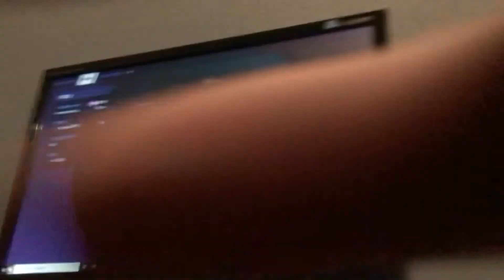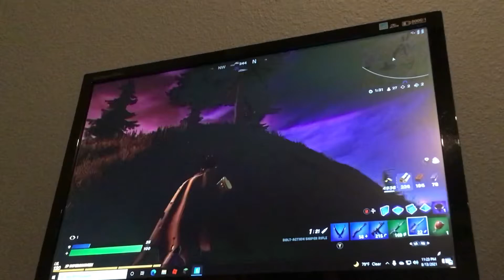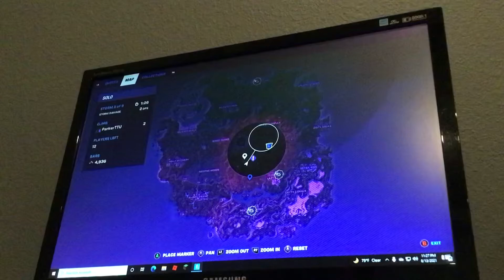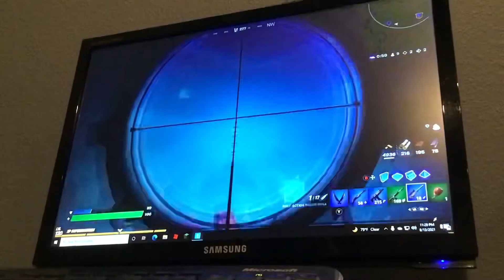Playing fortnight solo